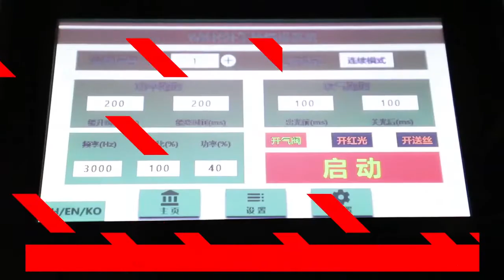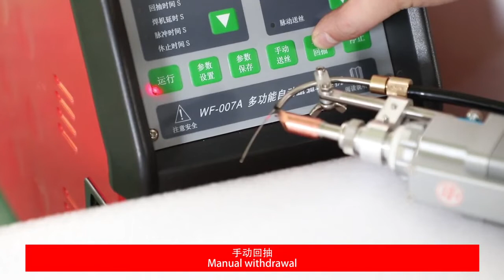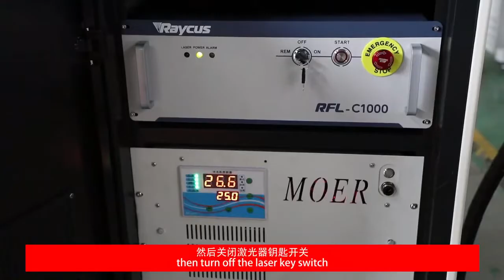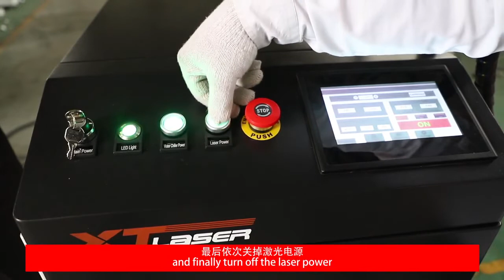handheld welding machine with auto feeding device